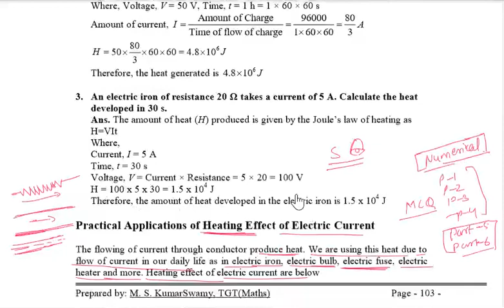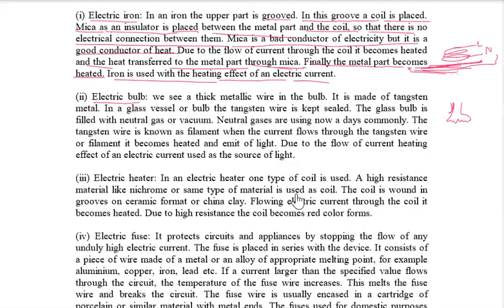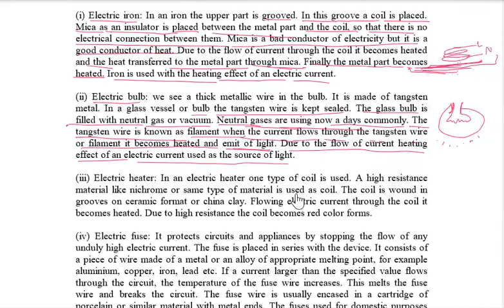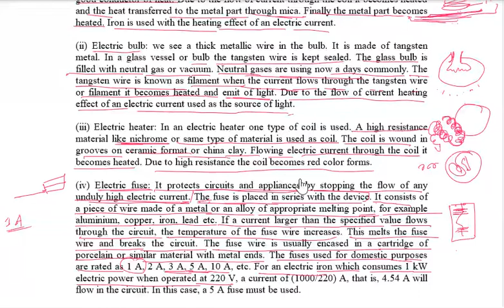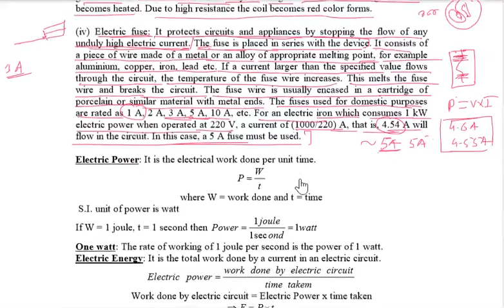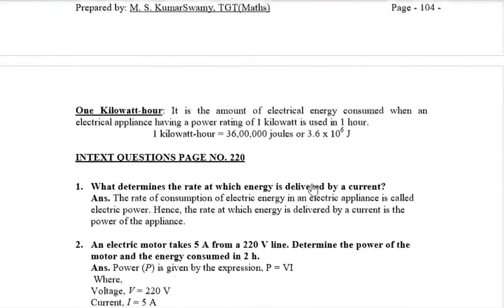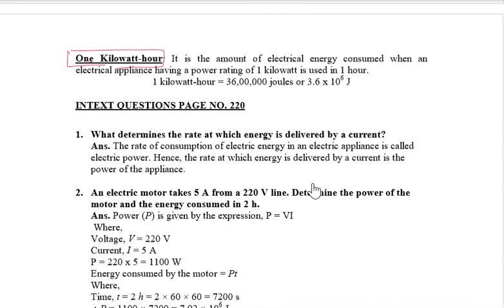Heating Effect of Current | Class 10 Science | Chapter 12 | NCERT | CBSE